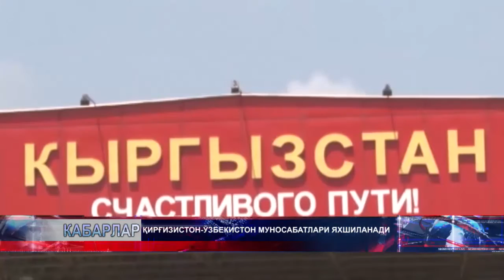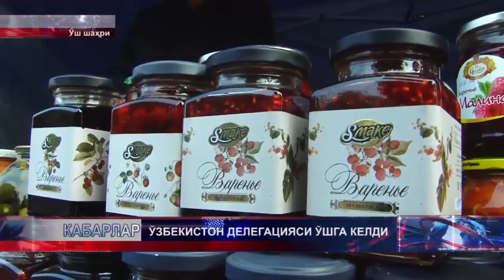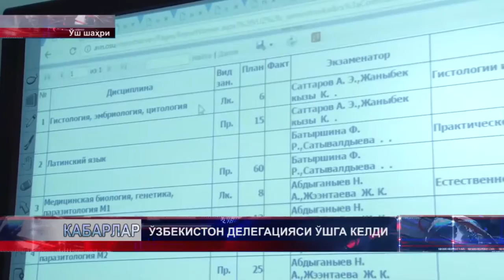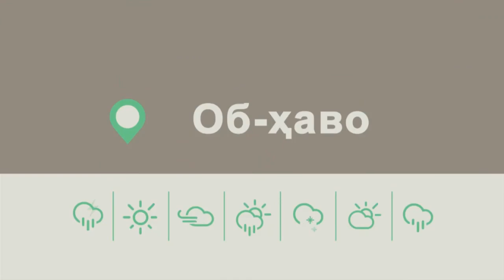КҮНДҮЗГҮ КАБАРЛАР / УЗБ / 14:00 / 27.10.16